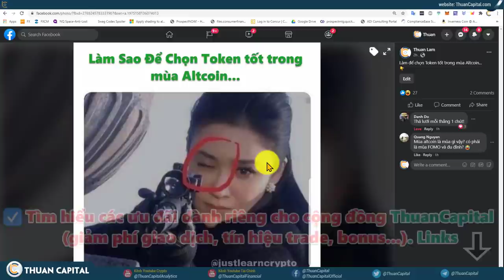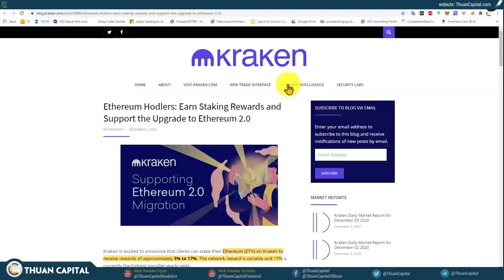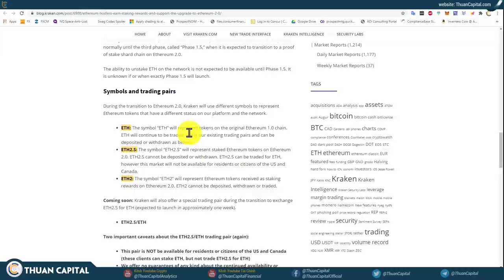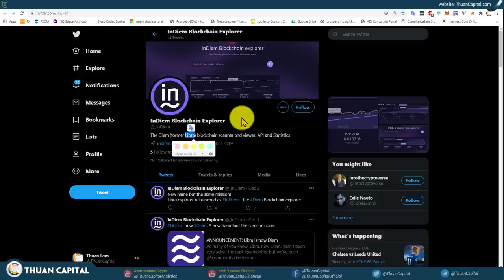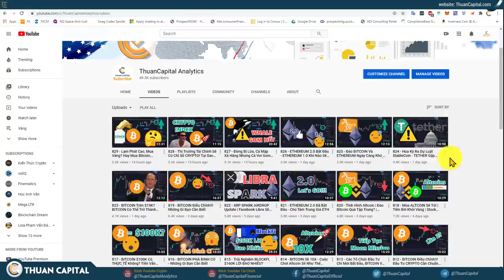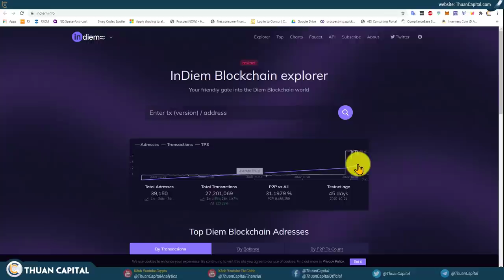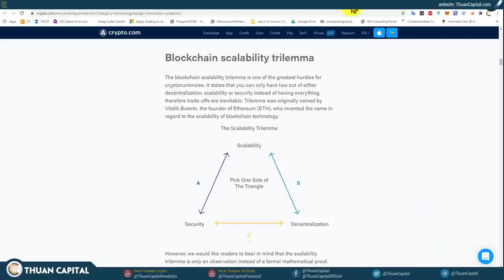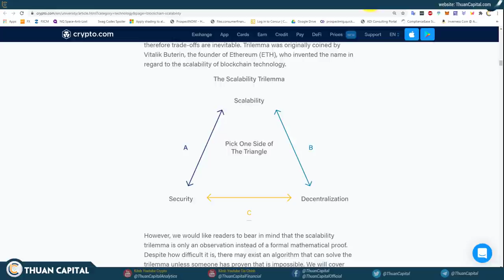832 - Altcoin Có Phải Nhanh Là Tốt? | Kraken Hỗ Trợ Stake ETH 2.0 | Libra Diem